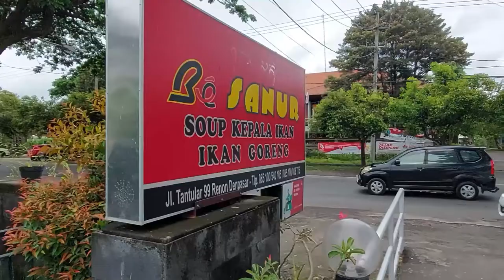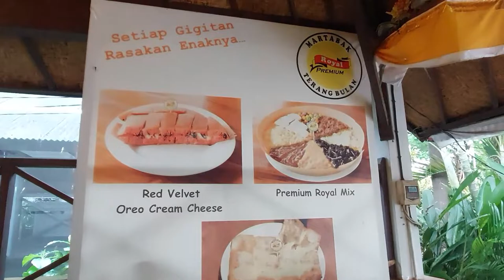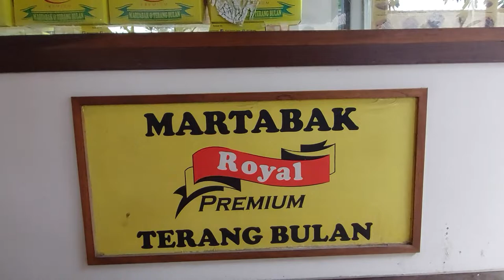Wisata Kuliner | Be Sanur Bali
Buat lu yang lagi jalan2 ke pulau dewata Bali dan mencari kuliner halal, bisa mencoba resto yang satu ini dengan spesialisasi menu ikan goreng dan sup ikan atau sup kepala ikan.

Tempatnya luas dan harga nya bersahabat banget.

Biar gampang navigasi nya klik aja link di bawah ini yang akan nampilin lokasi nya di Google Maps: